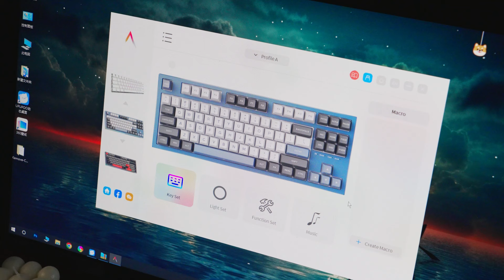Kemove K87 1980 Mechanical Keyboard#kemove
💡Full Key Hot-swappable, 80% PBT Content, these two points are enough to satisfy!
🎁But there's more: Universal 4000mAh Lithium Batteries with NTC Temperature Control Protection. 15 Built-in Keyboard Lighting Modes 5 Driver Customizable Lighting Modes.Independent Key RGB Backlighting for Gaming Scenarios.3.5MM Axial Underlay with Silent Sandwich Silicone.7.9MM Bottom Silent Silicone.